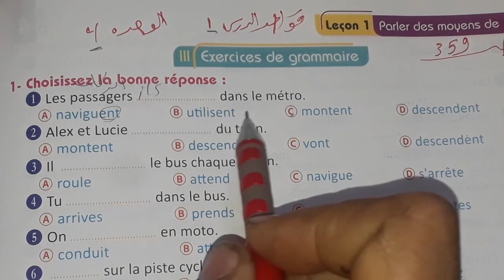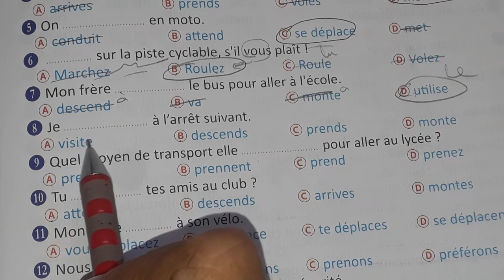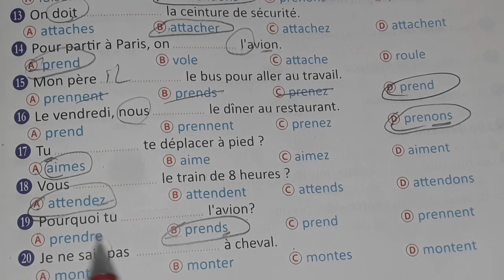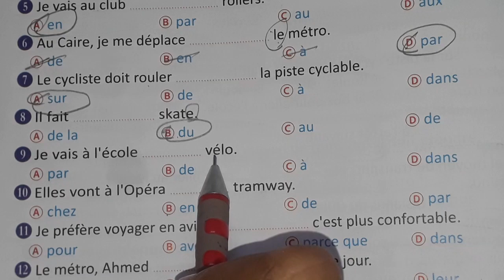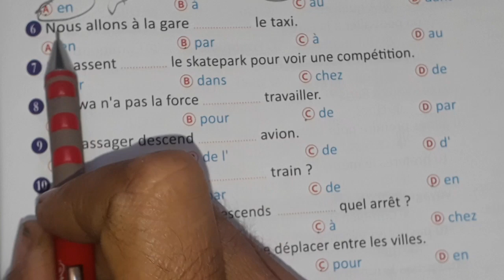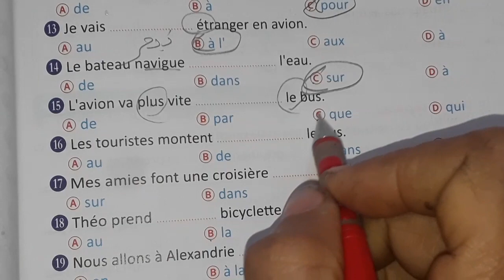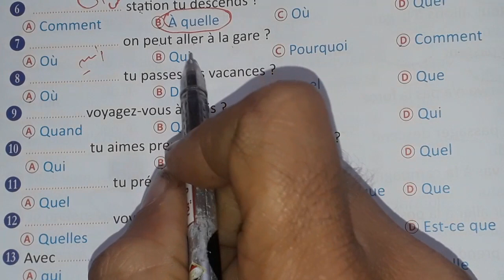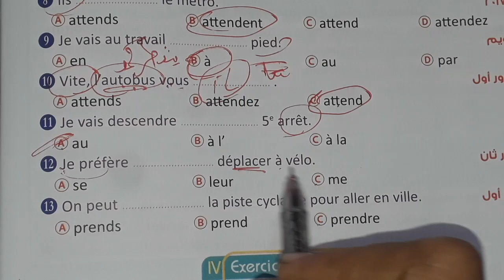حل قواعد الدرس الأول - الوحده 4#للصف للصف الثالث الثانوى @صفحه 359:363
فرنسي ثانوى مسيو أحمد الغنام لشرح وحل الامتحان بطريقه سهله وبسيطه